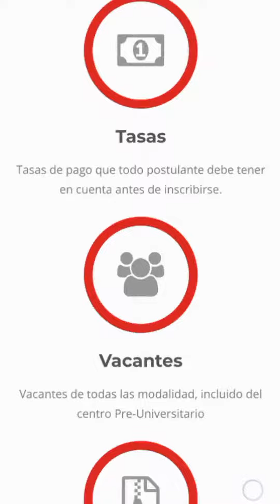Orientación vocacional. La oferta educativa UNSCH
Esta dirigido a estudiantes ayacuchanos de 5to año de secundaria, con la finalidad de que cuenten información de las diferentes carreras de la Universidad Nacional de San Cristóbal de Huamanga (UNSCH).